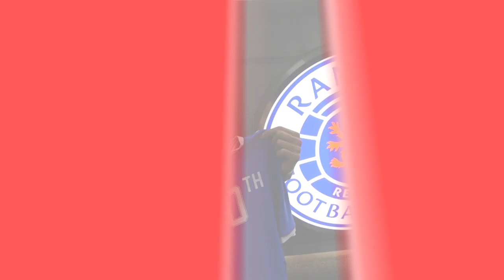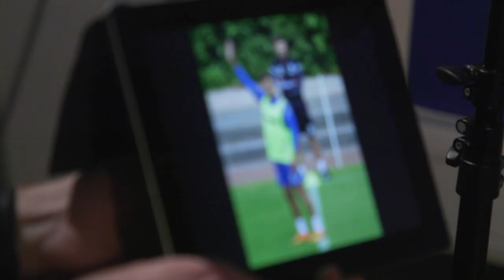TRAILER | James Tavernier | 250 Appearances